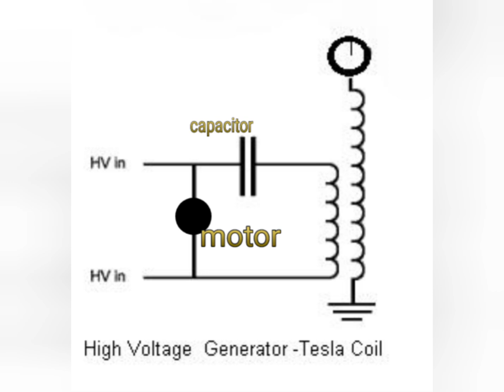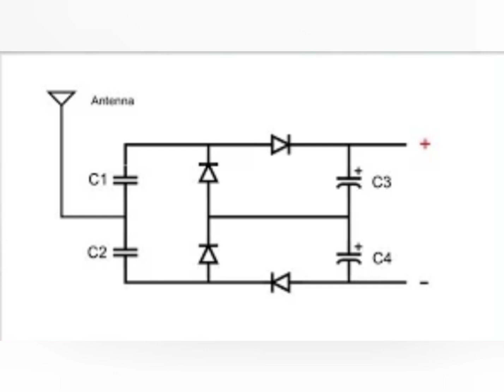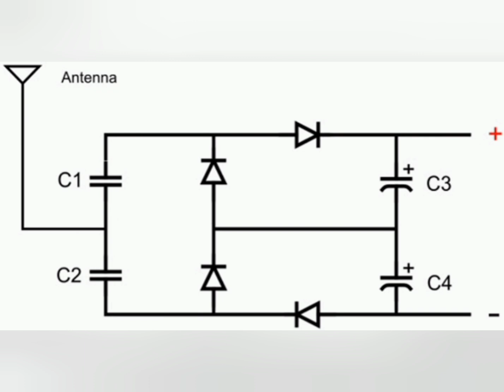moderate Motors versus Nikola Tesla's designs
My published and acknowledged scientific papers enjoy.

https:/telegra.ph/journal-idea-by-Lloyd-g-stovall-10-19

transducers-CTs-10-20

Capacitors-10-23

and-Misuse-of-Terminologyby-10-23